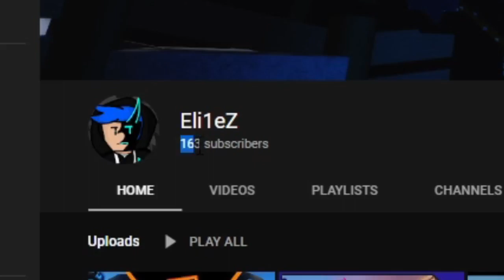100 Subs Special - Roblox Moon Animator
What is ROBLOX? ROBLOX is an online virtual playground and workshop, where people of all ages can safely interact, create, have fun, and learn. It’s unique in that practically everything on ROBLOX is designed and constructed by members of the community. ROBLOX is designed for 8 to 18 year olds, but it is open to people of all ages. Each player starts by choosing an avatar and giving it an identity. They can then explore ROBLOX — interacting with others by chatting, playing games, or collaborating on creative projects. Each player is also given their own piece of undeveloped real estate along with a virtual toolbox with which to design and build anything — be it a navigable skyscraper, a working helicopter, a giant pinball machine, a multiplayer “Capture the Flag” game or some other, yet­to­be­dreamed-up creation. There is no cost for this first plot of virtual land. By participating and by building cool stuff, ROBLOX members c an earn specialty badges as well as ROBLOX dollars (“ROBUX”). In turn, they can shop the online catalog to purchase avatar clothing and accessories as well as premium building materials, interactive components, and working mechanisms.